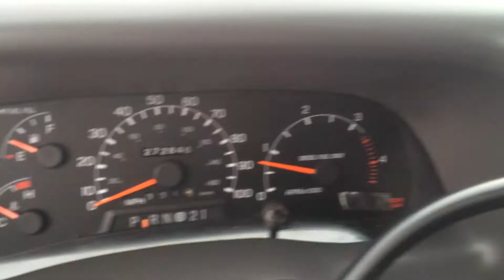1999 FORD F250 CREW CAB XLT 4X4 SHORT BED 7.3 POWERSTROKE TURBO DIESEL